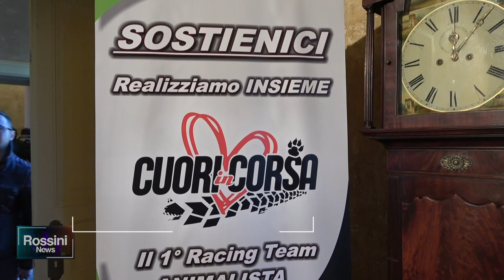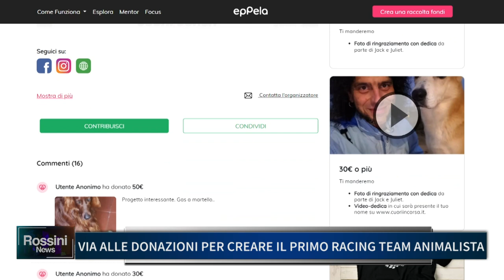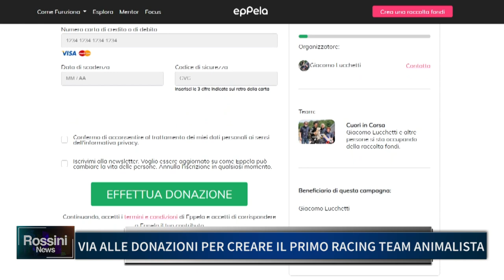VIA ALLE DONAZIONI PER CREARE IL PRIMO RACING TEAM ANIMALISTA